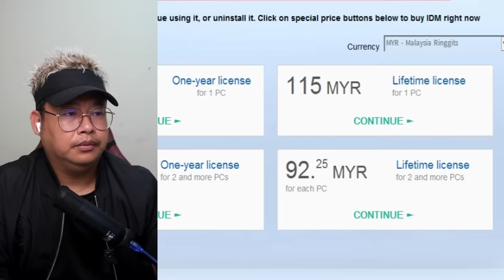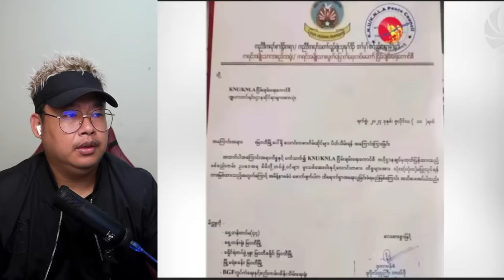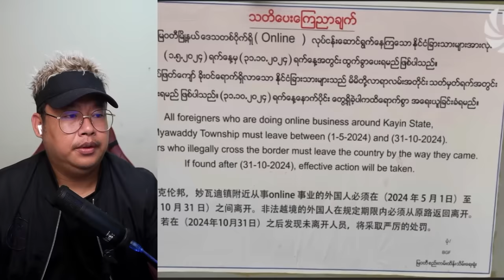(23.7.2024) နေ့လည်ခင်းသတင်းများ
Bigboss